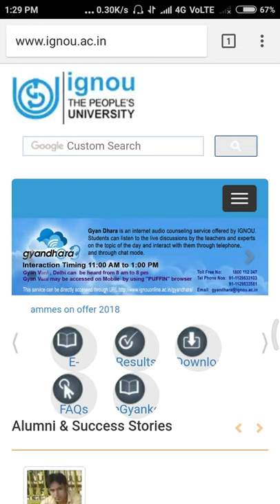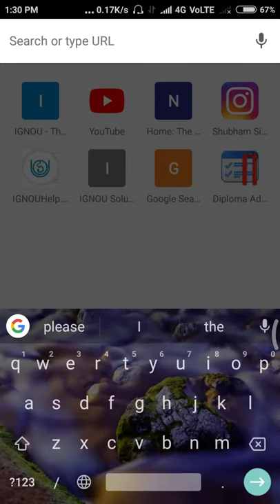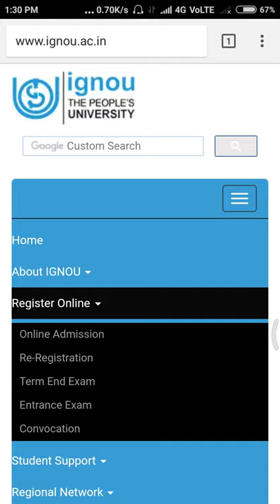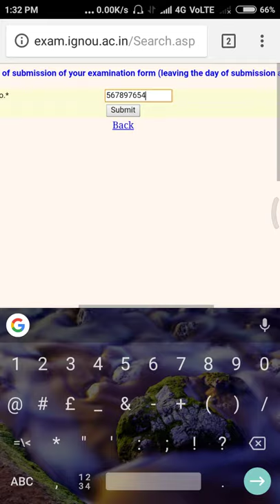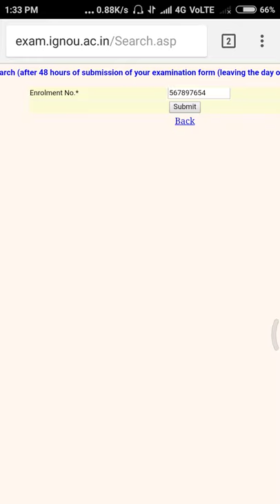(examination form) How to check your status your form fill or not successfully